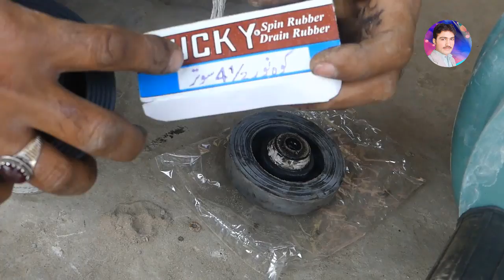How to Eject Dryer Machine Motor From Body?